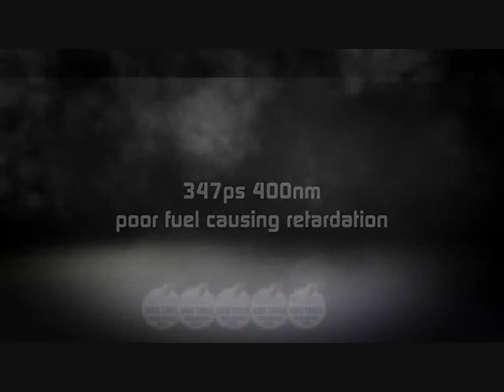Porsche 997 C2S on Dyno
Dyno run at MRC Tuning